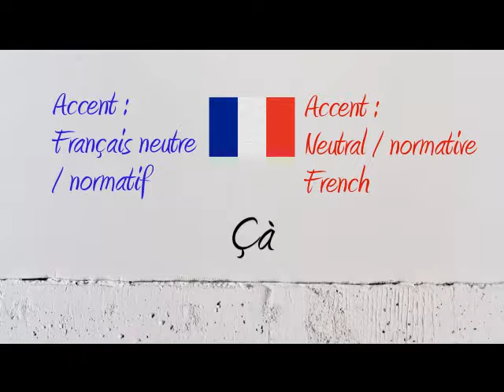How to Pronounce – Comment Prononcer : Çà (uh-oh/well now)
How to say and pronounce the word uh-oh hey wellnow in neutral French and French Canadian.

Comment prononcer le mot ça en français neutre et en québécois.

Exemple / Example : Je vais ça et là.